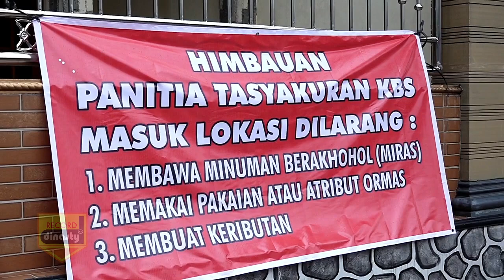LIVE PAKEM 99 SIANG 1 TUREN, PUSPORENGGO, MUSUK, BOYOLALI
DALAM RANGKA ULANG TAHUN KE 4 CV.KBS KELUARGA BESAR BAPAK SAKIRAN